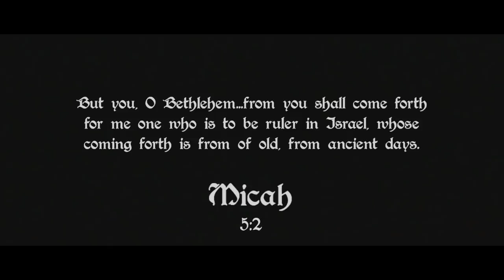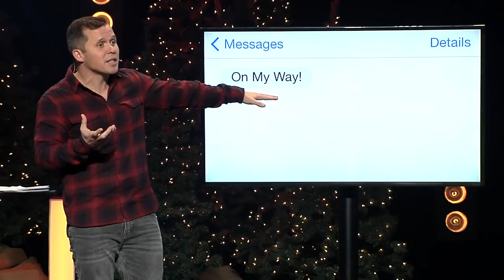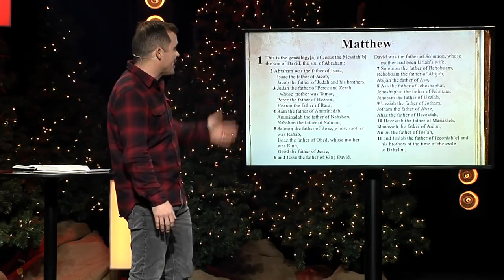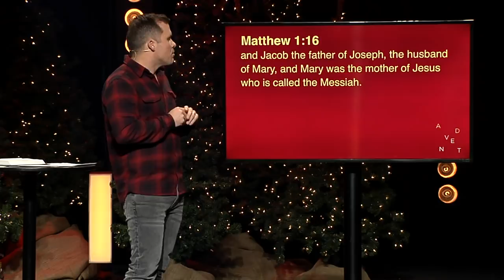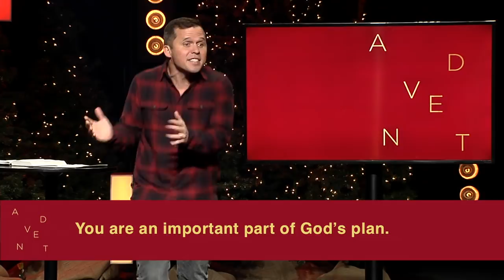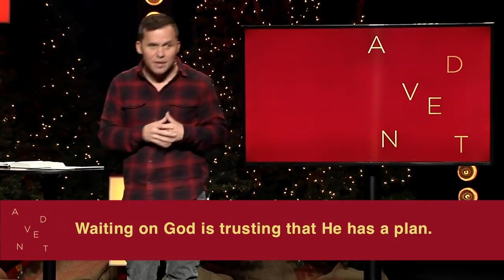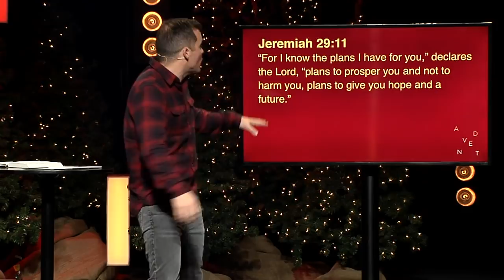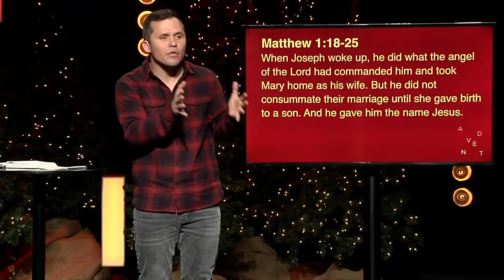ADVENT: WEEK 1 | On My Way!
Advent: the season of waiting. Imagine what it was like to wait on the Messiah? Waiting on God comes with the territory of following Him. How do we wait in a way that is good? Today Pastor Kevin Queen begins our series, Advent and discusses what it looks like to lean into God in a season of waiting on Him.